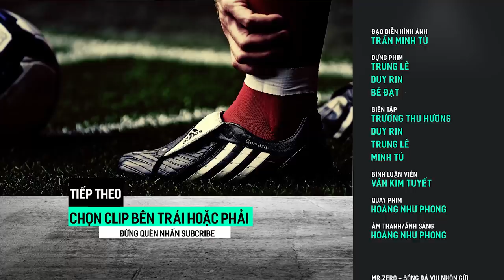Tại sao các ĐTQG Châu Âu nghe tên Ronaldo thôi đã muốn "bỏ giải"